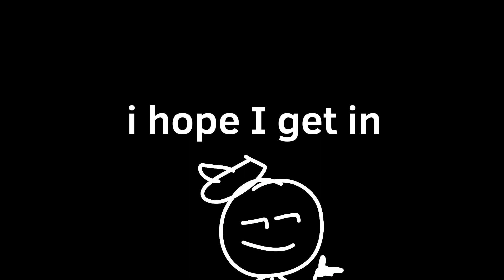Audition!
i hope I get in